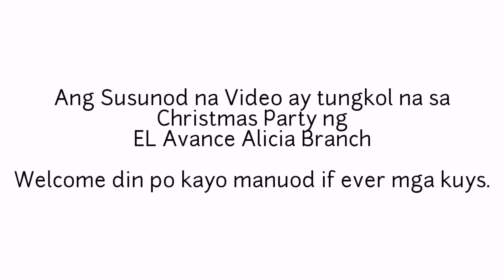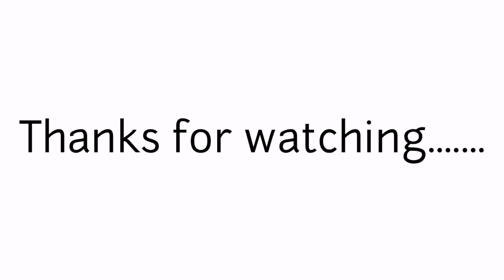Group Ride, Dipaculao Aurora Province | El Avance Christmas Party ride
El Avance Christmas party Alicia Branch
Group Ride Aurora Province
Dipaculao, Aurora Province
Dinadiawan beach, Dipaculao, Aurora